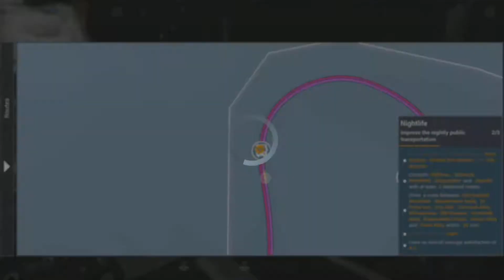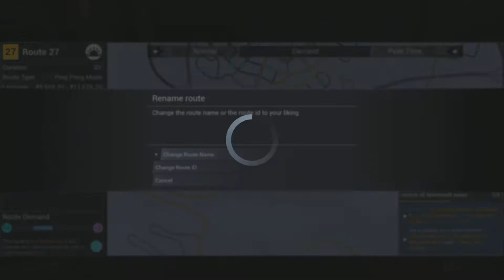Bus sim 21 campaign seaside valley pt18